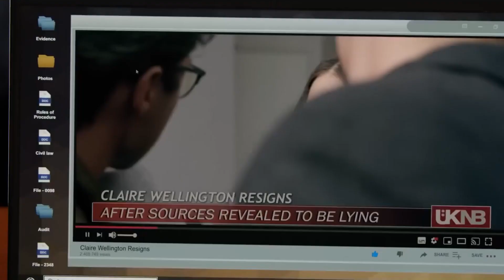FREELANCE 2023 | Official Trailer 2023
Years after retiring from the Army, former Special Forces operator Mason Pettits takes a job providing security for journalist Claire Wellington as she interviews Juan Venegas, president of Paldonia. When a military coup breaks out in the middle of the interview, the three are forced to escape into the jungle together...